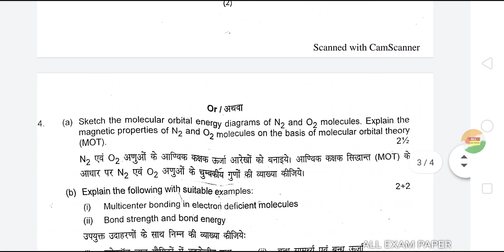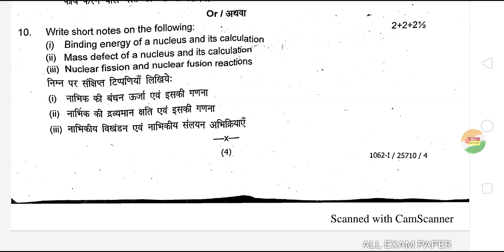Bsc 1st year examination 2020, chemistry 1st paper,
Bsc 1st year examination Paper chemistry 1st paper, Paper 2020 ,all paper ba,bsc,bcom, college, University 2020 Paper,